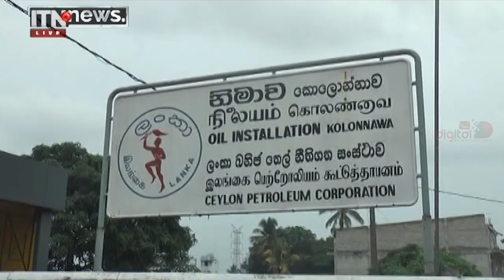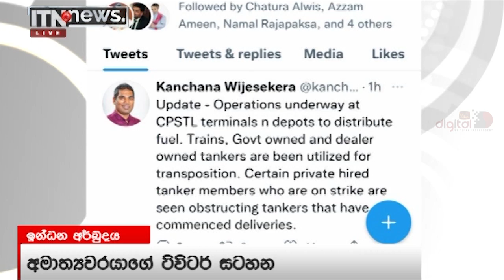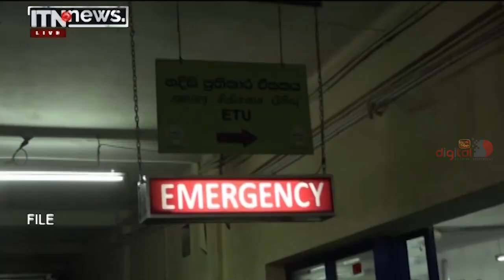ITN News 2022-05-02 | 12.00 PM